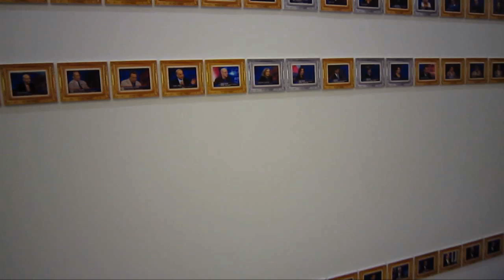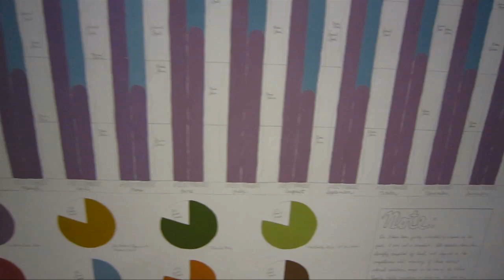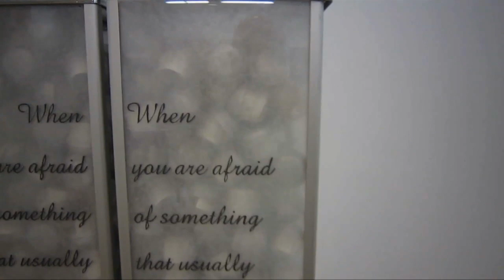Jennifer Daton's An Evening of Lady Parlor Games at WINKLEMAN GALLERY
As a wrap-up to her fifth solo exhibition with the gallery "Cool Guys Like You", Dalton, in collaboration with the "Feminist Tea Party" featuring the duo of Caitlin Rueter and Suzanne Stroebe invites guests to an "Evening of Lady Parlor Games".  Dalton has received international attention for her biting critique of the disparities of gender representation within media and institutional venues.  Compiled by hand, these statistics and graphs display the overwhelming preference by many left leaning outlets for a masculine image and point of view.  Though bracing in their critique, these works retain a "home-made"  quality reminiscent of craft projects you own mom might have made, or the quirky knock-offs produced by FLUXUS